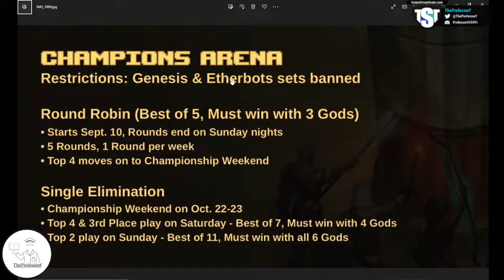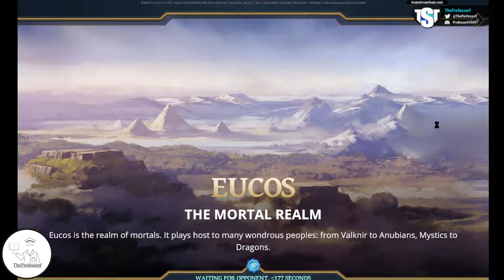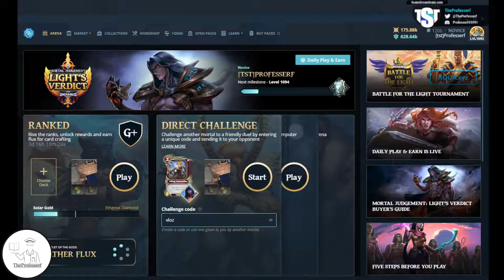Gods Unchained Tournament: YOTG Champions Arena R3 v clecle